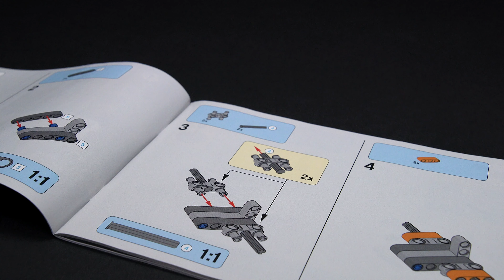BRK THING Channel Trailer!